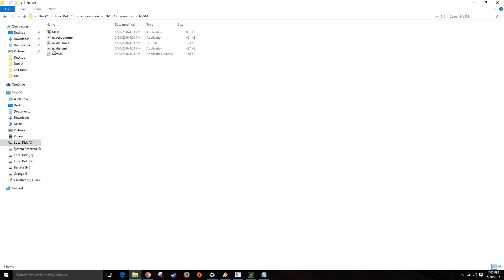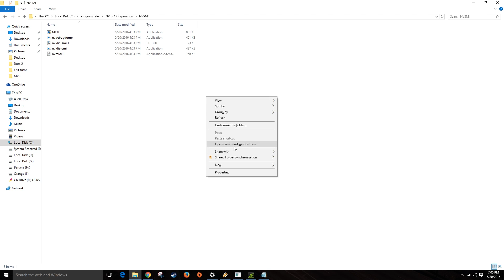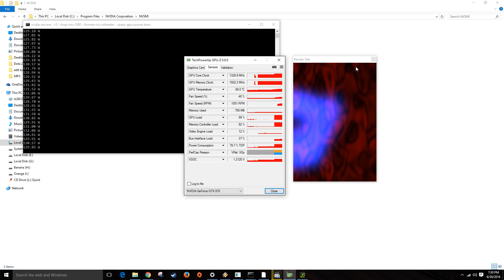how to check your nvidia gpu consumption (watt)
credit song : Cartoon - On & On (ft. Daniel Levi)

.\nvidia-smi --query-gpu=index,timestamp,power.draw,clocks.sm,clocks.mem,clocks.gr --format=csv -l 1